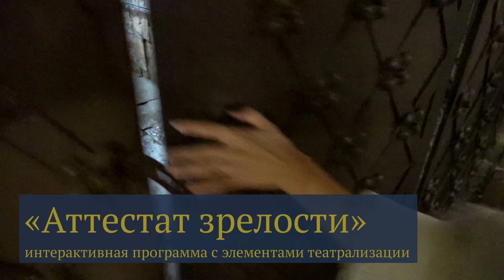Аттестат зрелости - экскурсионная программа для школьников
Как сделать уроки истории, географии, биологии, физики, искусства и обществоведения интересными и увлекательными для детей и подростков? Очень легко!
Гатчинский дворец открывает школьникам новый взгляд на содержание учебников:
- о свойствах звука рассказывает единственный в России подземный ход XVIII века,
- о заморских странах и диковинных животных - Верхняя Тронная императора Павла Первого,
- о литературе и живописи - Малиновая гостиная и Тронная императрицы,
и всё это - с помощью совершенно не обычных учителей.